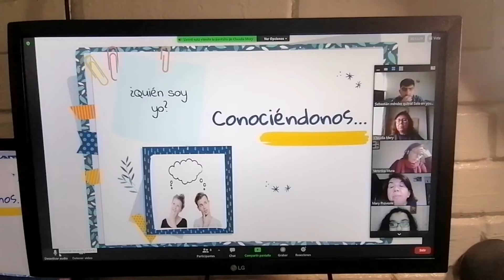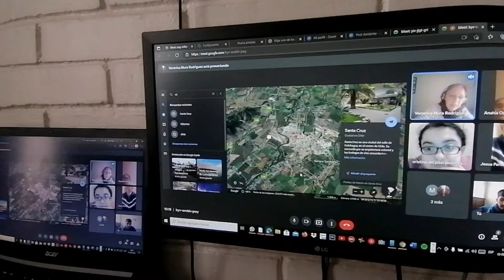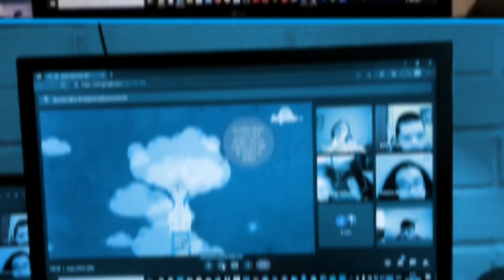CLASES ONLINE T6 GRAN ESTRENO ESTE VIERNES DESDE A LAS 12:00 HRS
Recuerda CLASES ONLINE T5 GRAN FINAL SABADO 4 DE SEPTIEBRE DEL 2021